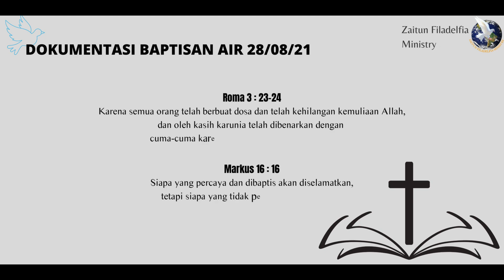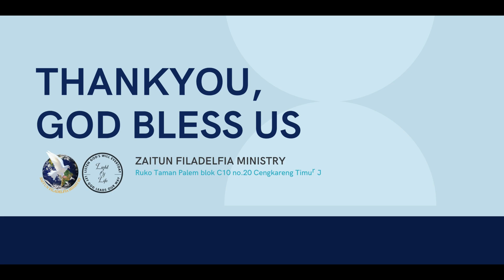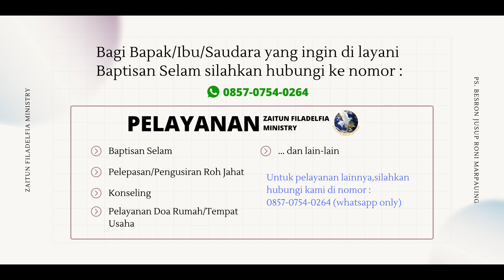Dokumentasi Baptisan Air 28/08/21 - Zion Filadelfia Ministry | Ps. Besron Jusup Roni Marpaung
Dokumentasi Baptisan Air 28/08/21 - Zaitun Filadelfia Ministry | Ps. Besron Jusup Roni Marpaung